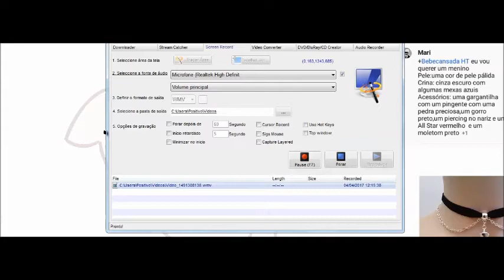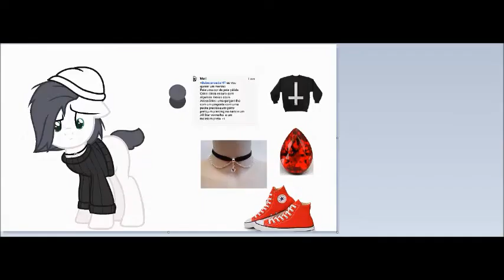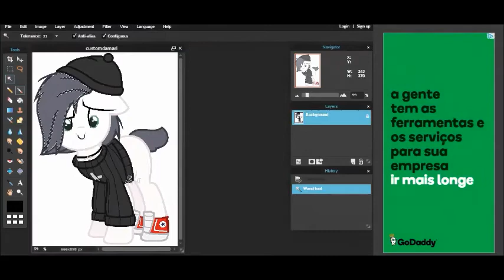Speedpaint OC MLP - Custom for Mari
SADBOYS2001
♦OC:Mari (G+)